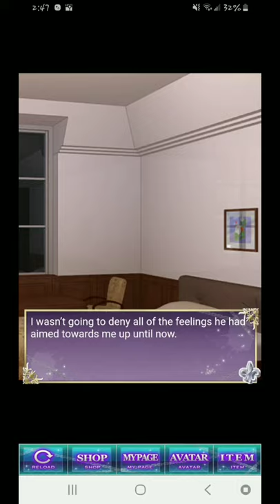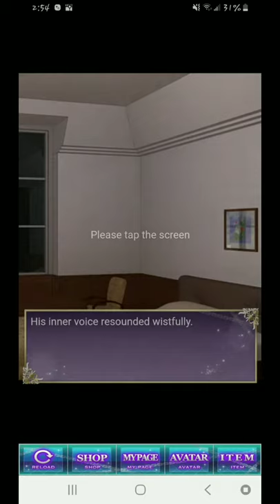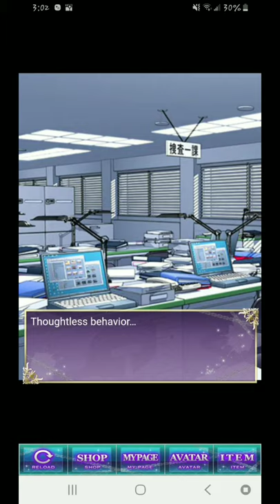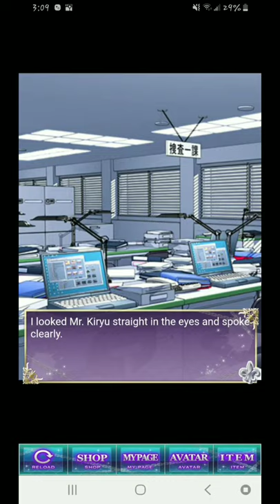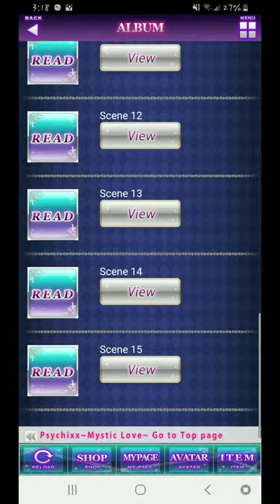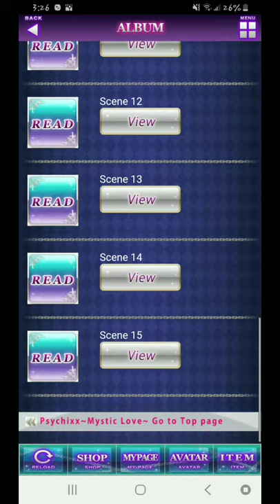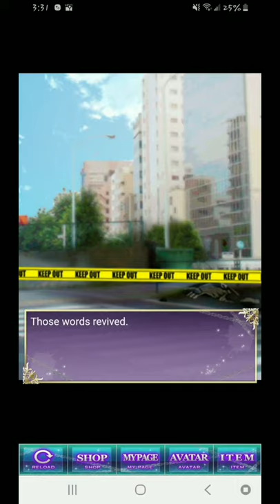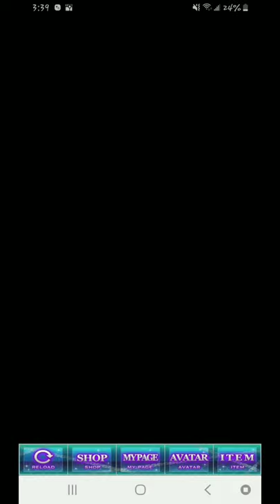Psychixx - Kaoru Jyosako: Story 2 Ch.4